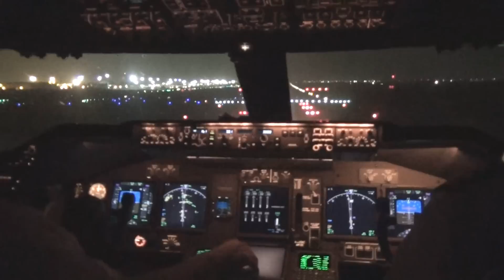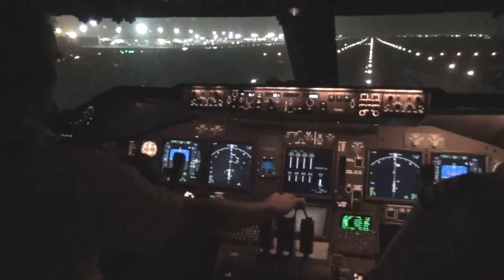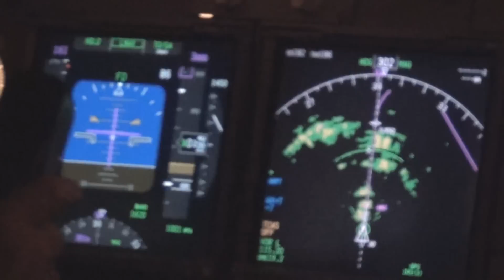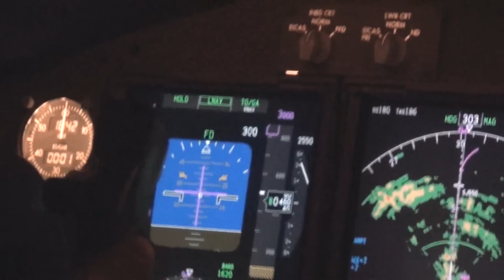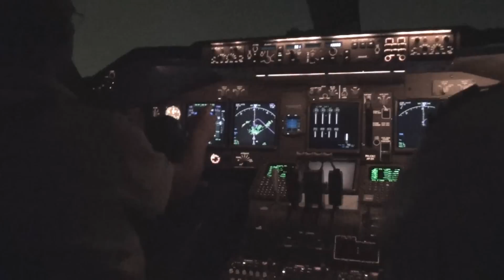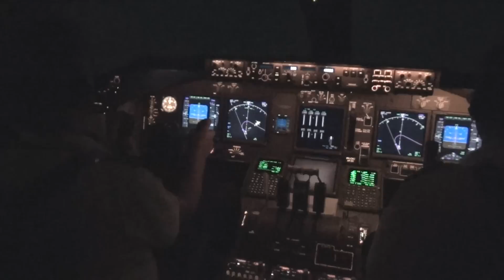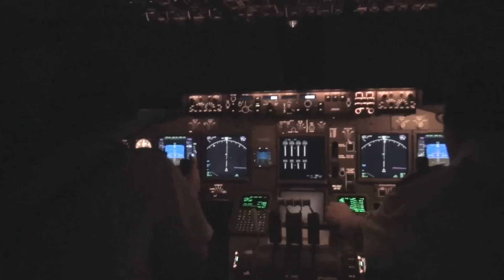747-400 KLM Martinair Cockpit at Night - Sharjah Take-Off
My recommended equipment:
PILOT SUNGLASSES
AVIATION HEADSET

TRAVEL HEADPHONES

HOME FLIGHT SIMULATOR

Take-off from Sharjah International Airport with a KLM Martinair Cargo Boeing 747-400ERF